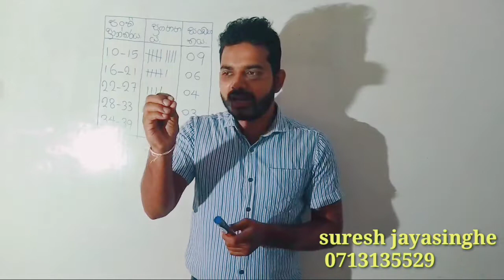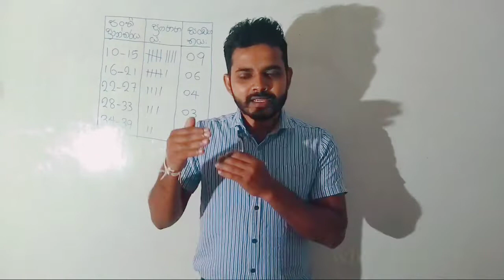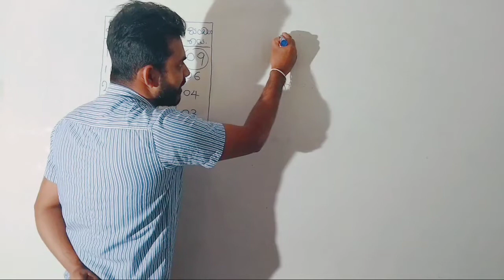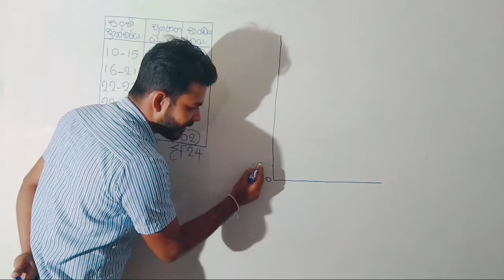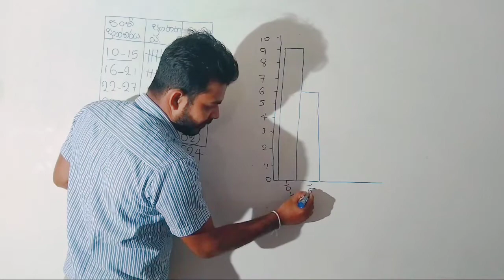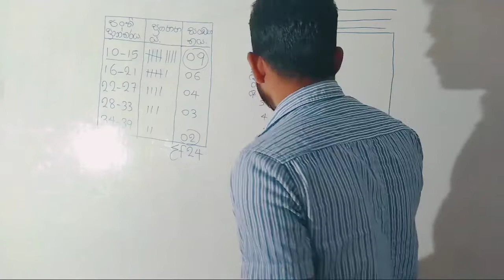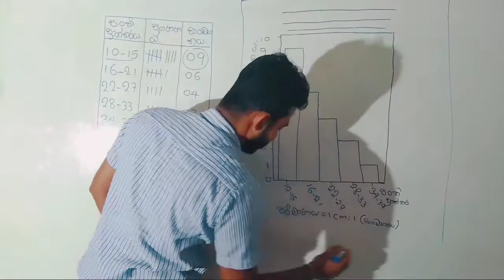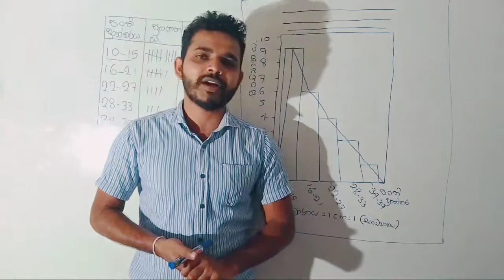උසස්පෙල භූගෝල විද්‍යාව, සංඛ්‍යානය, ජාල රේඛය හා සංඛ්‍යාත බහු අඝ්‍රය නිර්මාණය කිරීම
මෙම චැනල් එක උසස්පෙල භූගෝල විද්‍යාව හදාරන දරුවන් වෙනුවෙන් නිර්මාණය වූවකි. මෙමගින් භූගෝල විද්‍යාවේ සෑම පැතිකඩක්ම ආවරනය වන පරිදි පාඩම් මාලා සකස් කර ඇති අතර උසස්පෙල හදාරන දරුවන්ට මහගු අත්වැලක් වේවා යැයි යන්න මාගේ හැගීමයි.